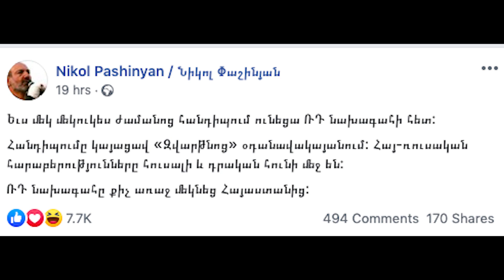Ինչ կատարվեց Հայաստանում /Վլադիմիր Պուտին/Նիկոլ Փաշինյան/Բելլա Քոչարյան/Քոչարյան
1.5 տարում բոշեն փաշա չդառավ՝ անկախ ազգանվան առաջին տառերի համընկումից։ ԵԱՏՄ-ի նման բարձր մակարդակի միջոցառման ընթացքում պատահաբար առաջին դեմք դարձած քաջնազարը բացեիբաց ներկայացրեց Իջևան մոլորակից իր ծագումը։

Թագավորին տեսած գյուղացու նման մեր քաջնազարը սկի չէր էլ թաքցնում քծնանքի մակարդակը։
7 օրը գրում է․
«Կար ժամանակ, երբ Փաշինյանը հայհոյում էր Պուտինին ու ԵԱՏՄ–ին։ Դա իր «աղջիկ» ժամանակներն էին։ Նա 2016–ի ապրիլյան քառօրյա պատերազմի թիվ մեկ մեղավոր էր հռչակում Մոսկվային՝ նշելով, որ դա արվում էր, որպեսզի Ադրբեջանին ԵԱՏՄ բերեն։
Երբ ՀՀ–ն մտավ ԵԱՏՄ, ընդդիմադիր հաճախորդ Նիկոլը դրա մոլի քննադատներից էր ու դա համարում էր մեծ սխալ Հայաստանի համար։
Հենց որ նա հաջողացրեց բազմել վարչապետի աթոռին, 180 աստիճանով փոխեց իր տեսակետները և սկսեց քծնել «Լադիմիր Լադիմիրովիչին»՝ դառնալով ԵԱՏՄ–ի մոլի երկրպագու։
Բայց Փաշինյանը Նիկոլ չէր լինի, եթե շուստրի գեղցիություն և դրսի պատվերի կատարում չիրականացներ։ Նա նախագահական նստավայրում էժանագին հանրահավաք է կազմակերպում Պուտինի դեմ, բայց զուգահեռաբար շտապում ցույց տալ, թե իբր հայ–ռուսական հարաբերությունները փայլուն են։» - մեջբերման ավարտը։
Էսքանով էլ չենք բավարարավում․ Այն բանից հետո, երբ պարզ դարձավ, որ պաշտոնական օրակարգից բացի Պուտինը նաև անձնական հանդիպում է ունեցել՝ մասնավորապես ՀՀ երկորրդ նախագահ Ռոբերտ Քոչարյանի տիկնոջ՝ Բելլա Քոչարյանի հետ, անմիջապես հաջորդեց քծնանքի հաջորդ ալիքը՝ իրեն արդեն սպառած ստատուսի տեսքով, թե բա․ «Օդանավակայանում ՌԴ նախագահի հետ մեր ունեցած մանրամասն զրույցը կարծում եմ նոր խթան կտա հայ-ռուսական հարաբերություններին: